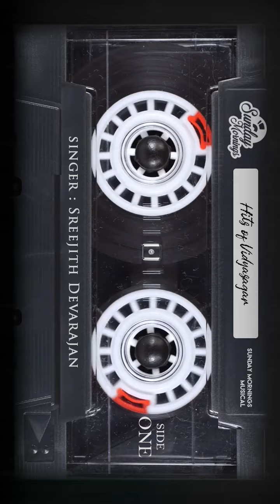Vaanam chaayum | Vidysagar | sreejith Devarajan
Film: Anarkali
Lyrics: Rajeev Nair
Singer: K.S.Harishankar